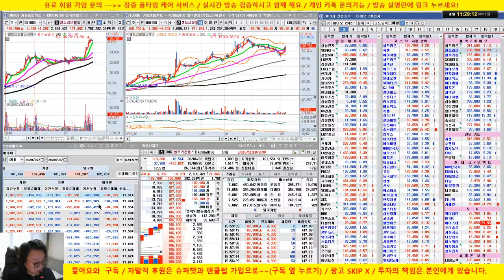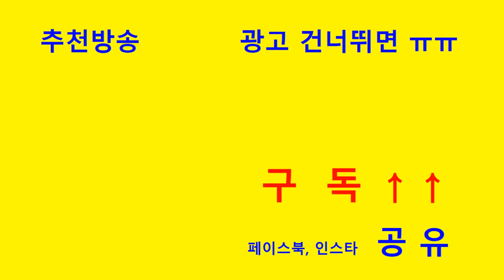[삼성전자 기술적 분석 5회] 외국인 수급이 중요/20/08/09/닥터케이 주식아카데미/무료 추천주 & 종목상담/업종 대표주 전략제시 방송/무료 주식강의